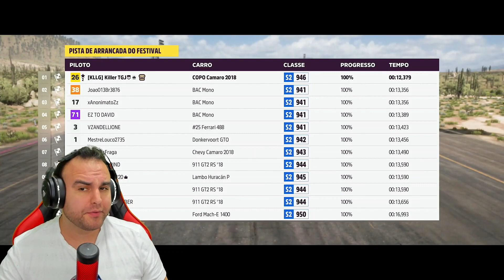O Novo Melhor Carro de Arrancada Apelão - Forza Horizon 5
Fala Galera!!

Hoje trago a vocês o vídeo do novo Rei das Arrancadas, o Camaro Copo! Veio para incomodar nas pistas curtas de arrancada como um dos mais brutais de 0 a 100 km fazendo em meio segundo, isso mesmo.

Curtiu? Deixe um comentário sobre o vídeo e um like